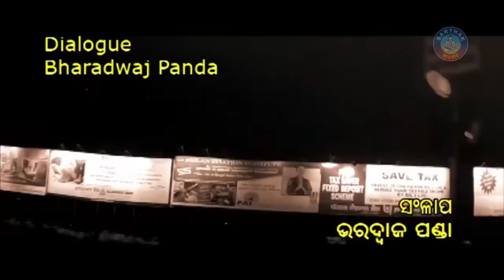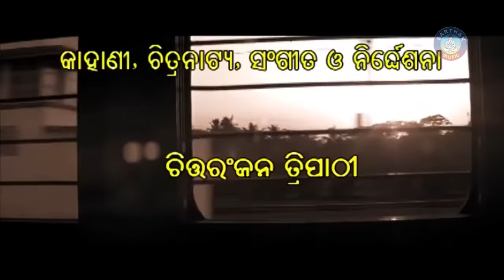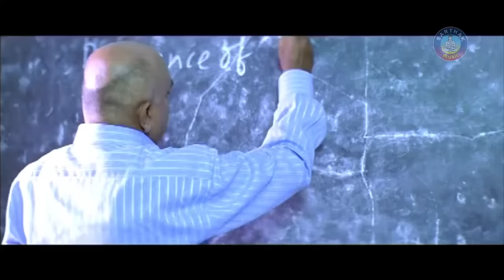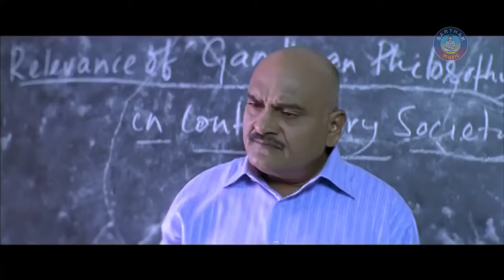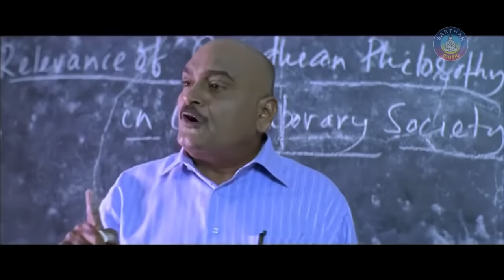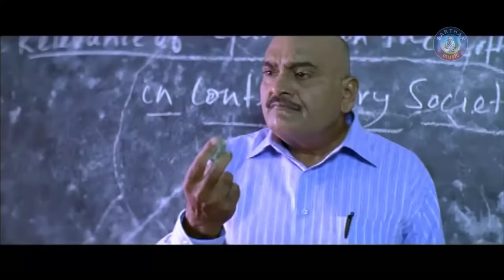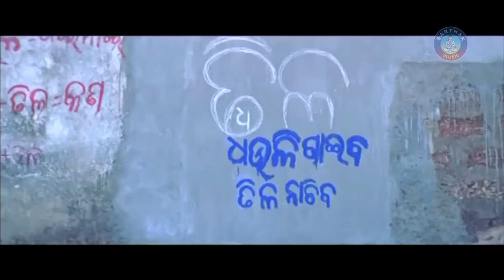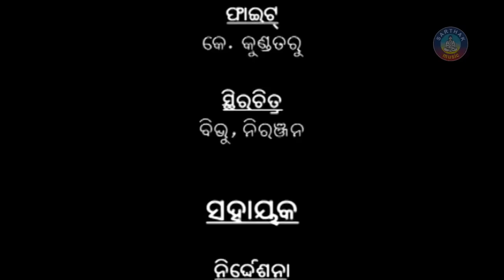DHAULI EXPRESS - Odia Super hit Full Film | Big Odia Cinema | Sidhant, Samaresh,Anu Choudhury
DHAULI EXPRESS is a 2005 romantic film produced by Chittaranjan Tripathy under SUTRADHARA, Sutt in association with Swedes media & Nakshetra Cine aste Pvt.Ltd. banner. The film stars Samaresh in the lead role, along with Siddhant, Anu Choudhury & Others in supporting roles.

Running time-2H: 35 M: 23 Sec
Language-Odia
Actors- Samaresh, Anu Choudhury
Director- Chittaranjan Tripathy
Producers- Chittaranjan Tripathy
Writer- Chittaranjan Tripathy
Lyric Writer- Arun Mantri, Sailendra Sodi, Late Gopabandhu Das, Chittaranjan Tripathy
Singers- Tarannum Shukla, Chittaranjan Tripathy, Govinda Chandra, Pami
Category – Romance
Banner- SUTRADHARA, Sutt in association with Swedes media & Nakshetra Cine aste Pvt.Ltd.